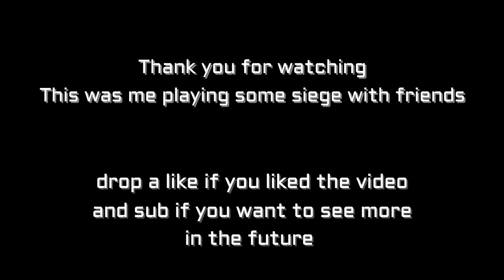rainbow six siege - casual multiplayer with friends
I have been playing some more rainbow six siege with my good friends and though why not upload with some live commentary :D.

The drawing in the intro is made by my sister and is me with a Mk. II lancer from the gears of war series.

The music in the end is free from youtube's free music library. the song is called: Eyes on you sting